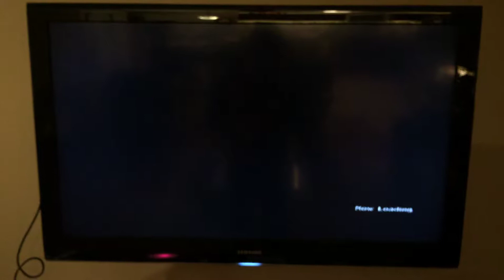Soulcaliber 5 Tournament 3 Round 1 Part 10